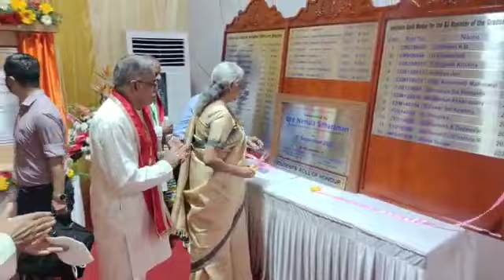கண்டிகையில் மத்திய அமைச்சர் நிர்மலா சீதாராமன்